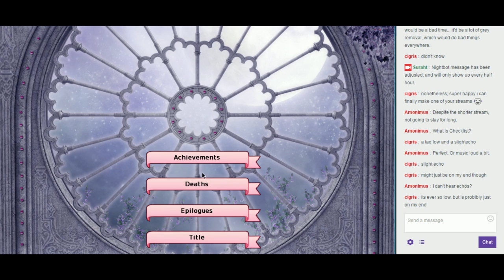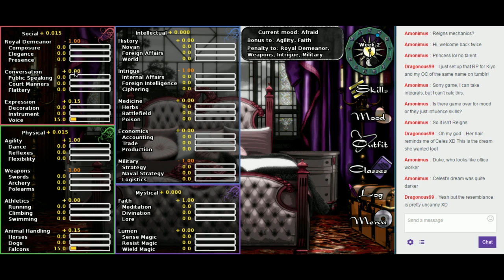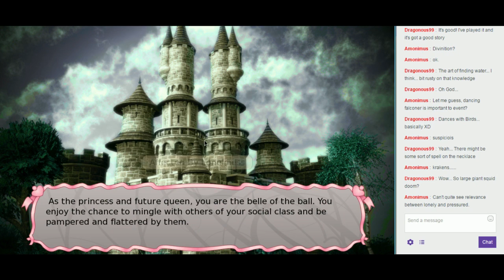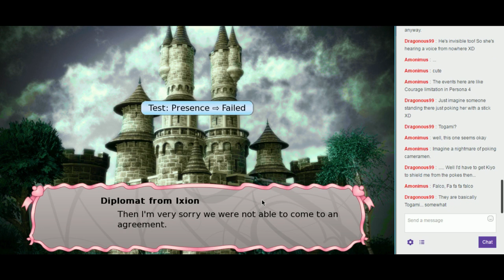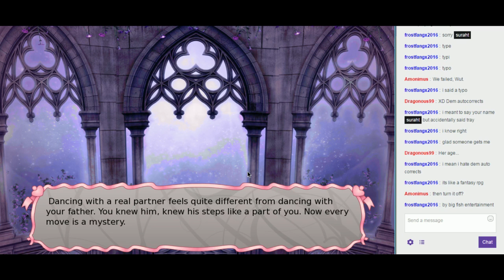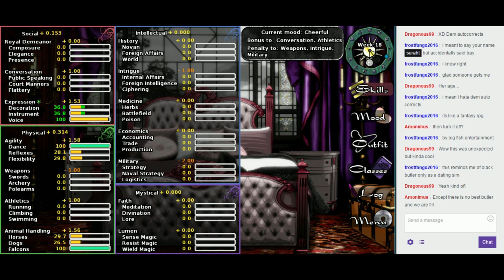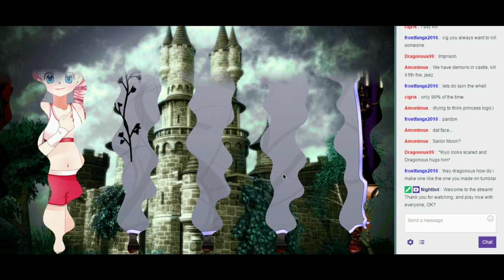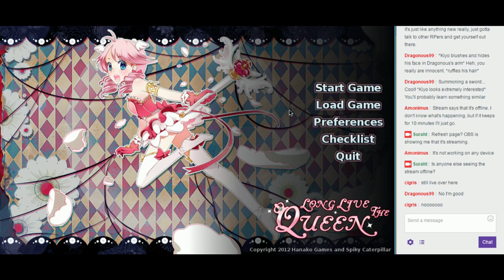9-10-16 Stream - Long Live The Queen, 1st Run!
Last week, we took a look at Long Live the Queen, a princess maker game where death is freaking everywhere and the land has a very long and storied lore...and if you don't know said lore, you'll make a ton of mistakes along the way and upset the wrong people and die horribly.

So let's see how many ways I can get Elodie killed off.